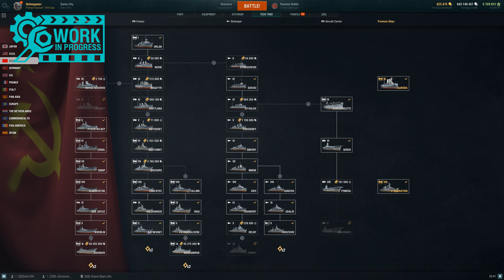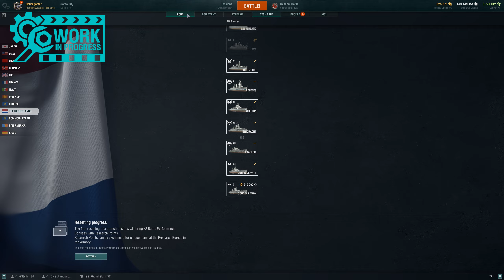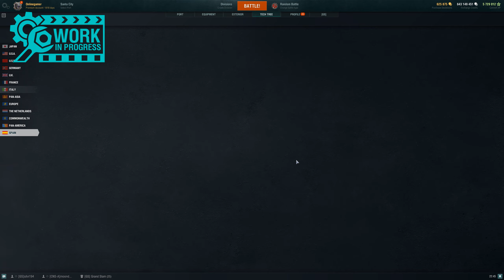World of Warships : พรีวิวเรือใหม่13.0 [TH]